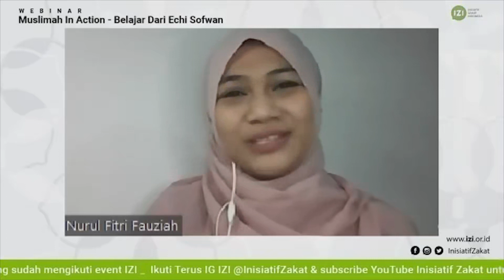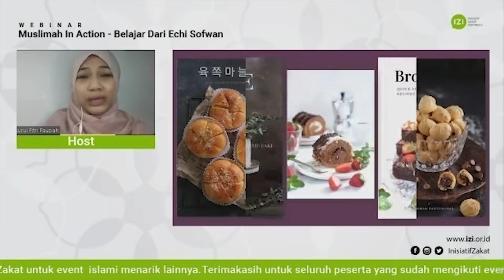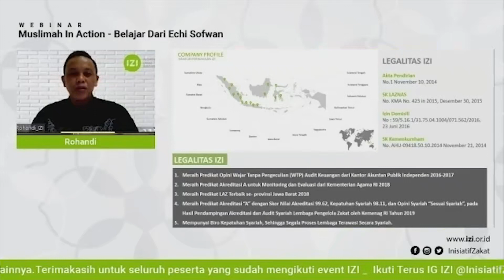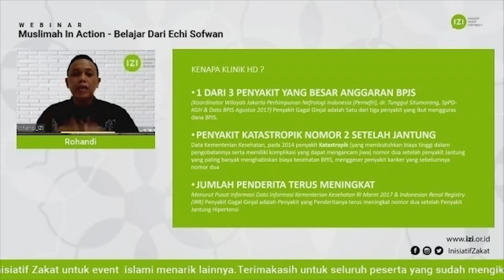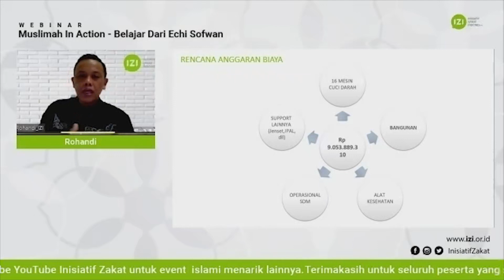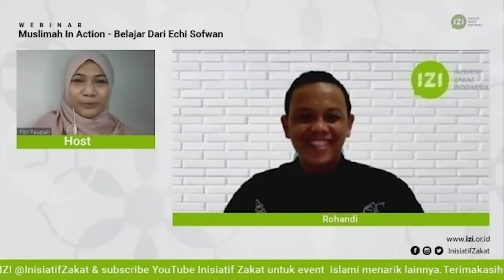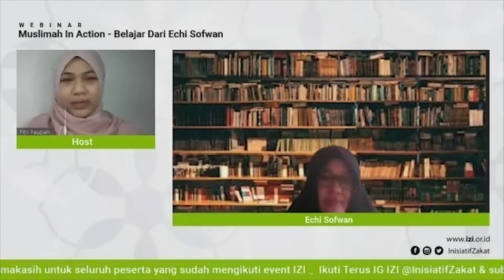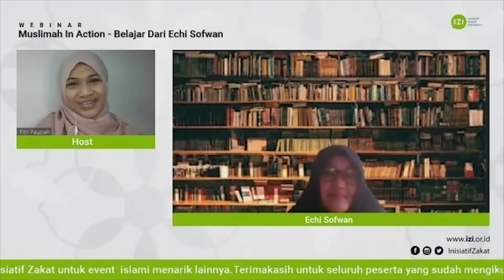Event "Sabtu Seru" Muslimah in Action Belajar Dari Echi Sofwan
Berhijab syar'i tetap bisa berkarya kok,
Salah satunya melalui hoby photography.

Di event Sabtu Seru bersama Echi Sofwan  kita banyak belajar dari muslimah inspiratif.
Nonton full video Event "Sabtu Seru" ini yuk.

Sahabat pastikan selalu ikuti event-event seru IZI lainnya yaaa..